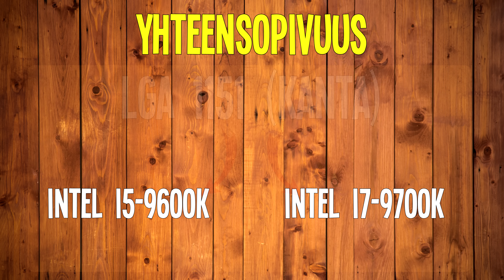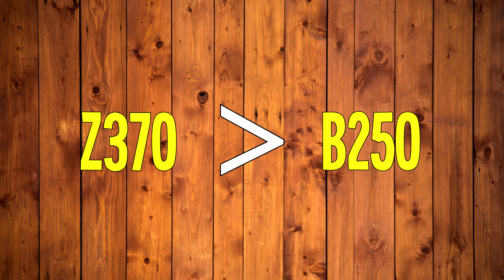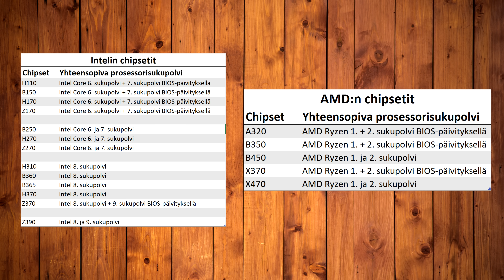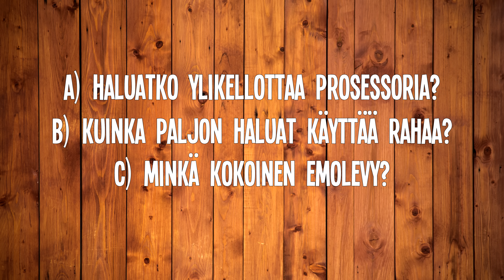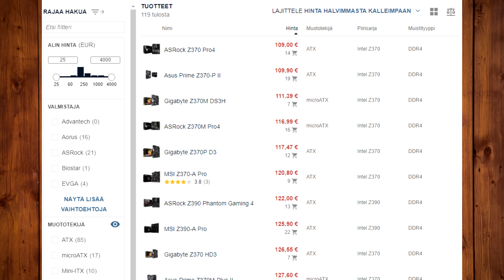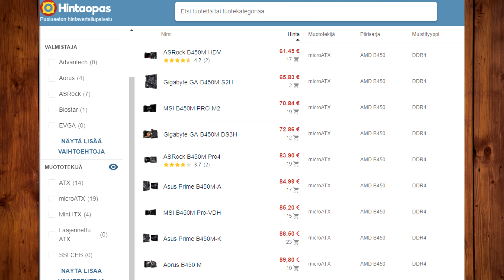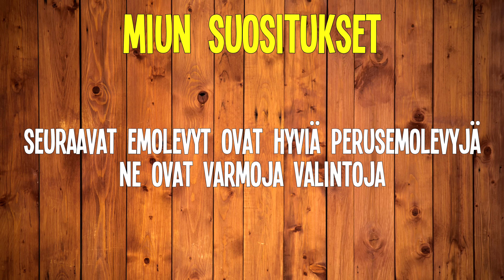KUINKA VALITA EMOLEVY! (Tutoriaali 2019)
Emolevyn valinta voi olla vaikeaa, sillä markkinoilla on jopa satoja erilaisia emolevyjä. Tällä videolla käydään läpi millä perusteilla emolevy valitaan ja mitä emolevyn tiedoissa mainitut asiat tarkoittavat! Selitän mm. mitä ATX, prosessorin kanta ja emolevyn chipset vaikuttavat valitsemiseen. Lisäksi annan myös omat suositukseni videon lopussa!

Linkit tuotteisiin (HUOM. Saan klikistä pienen rahallisen korvauksen. Ei vaikuta tuotteiden hintaan tai muuhun)

Musiikki:
By Chillhop Music